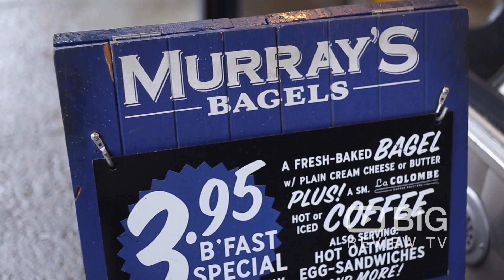Murray's Bagels, a Bagel Shop and Cafe in New York serving Bagels, Coffee or Sandwich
Murray's Bagels Chelsea isn't just another bagel shop–it's a family vision. Their name alone has a legacy: Murray is the name of the owner's father. Proprietor Matt Pomerantz always wanted to bring a piece of his old-fashioned, Brooklyn heritage to Manhattan, and he succeeded with Murray's Bagels, currently open in New York City's historic Chelsea neighborhood.

They only believe in making bagels the old-fashioned way. In fact, they're so confident that you'll enjoy the delectable freshness of a traditionally made bagel, that WE DON'T TOAST. Why make a fresh bagel that's crispy on the outside crispy on the inside?

Murray's Bagels
242 8th Avenue New York United States 10011